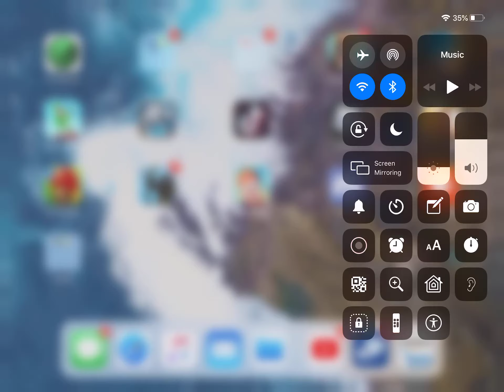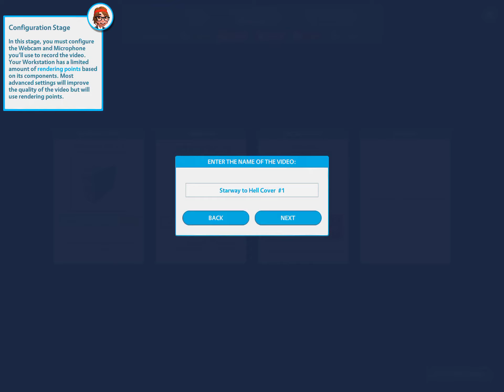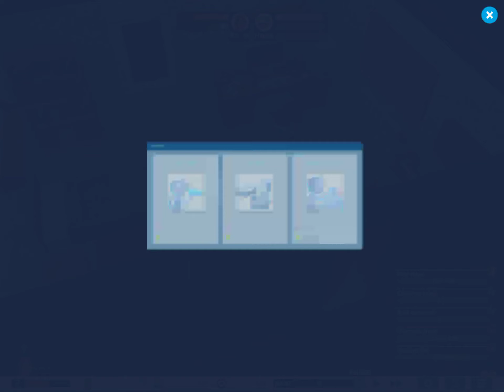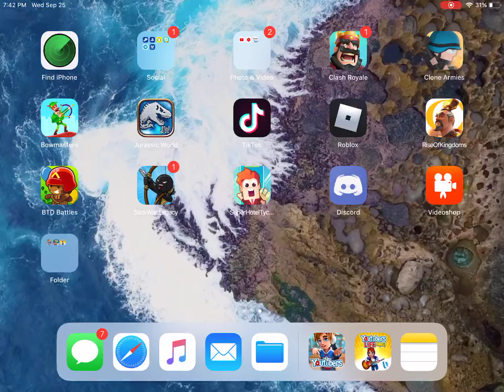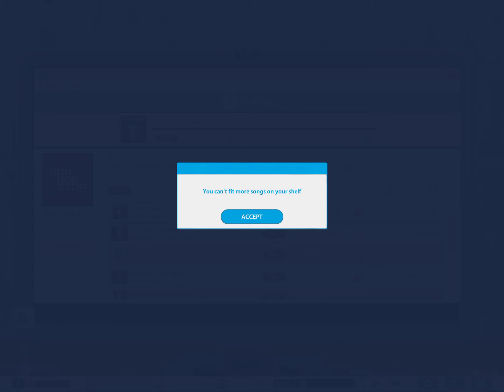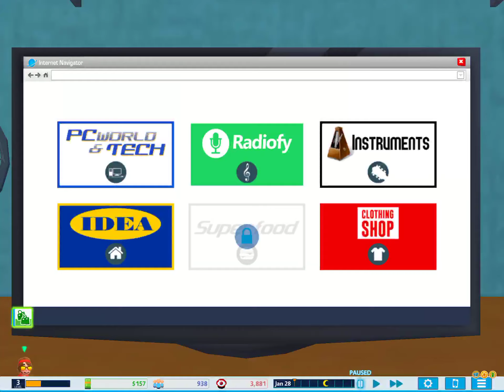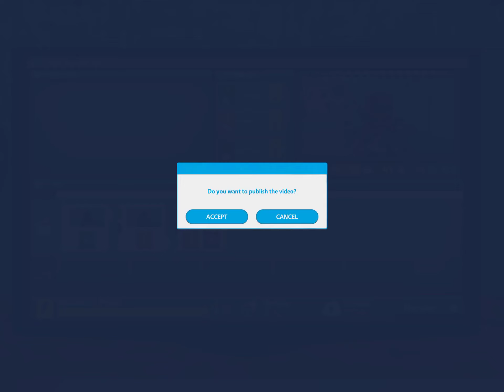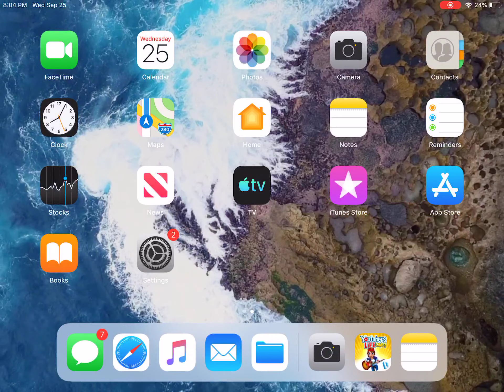YouTubers life 3(Music)